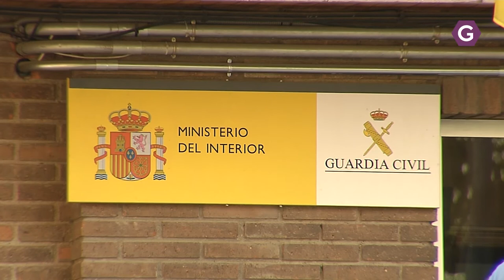Dos detenidos en Almadrones por tráfico de drogas. GuadaTV